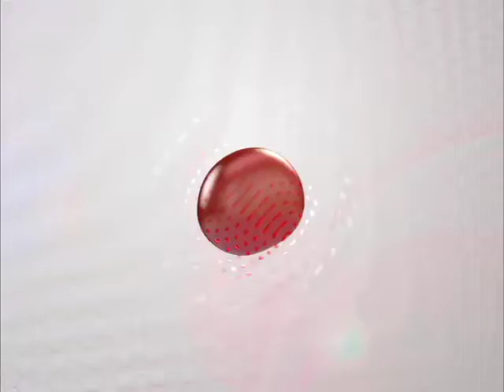Corte Informativo 18hrs México al Día 27 02 17